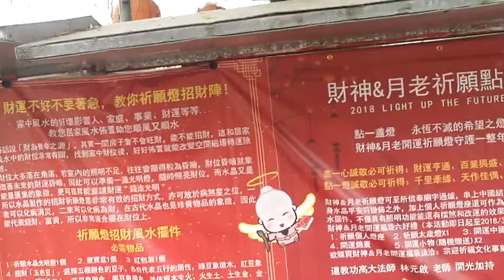FILE0393 20160306鹽水武廟參訪影像紀錄